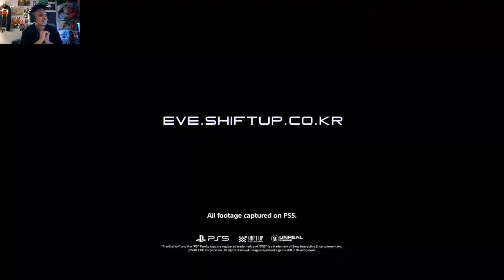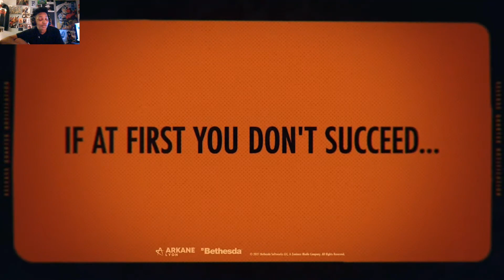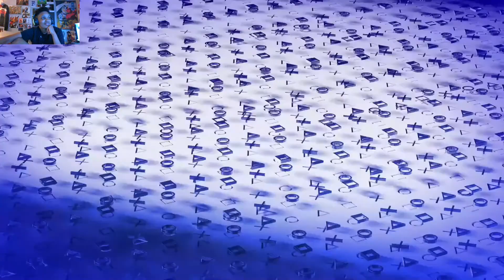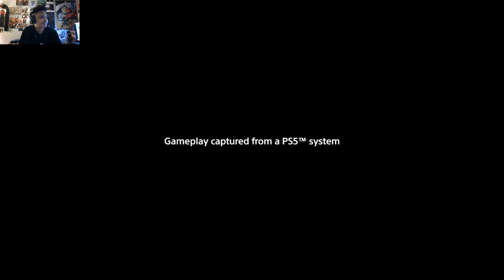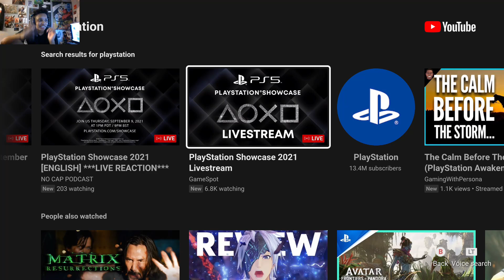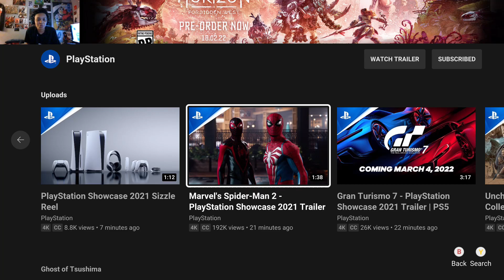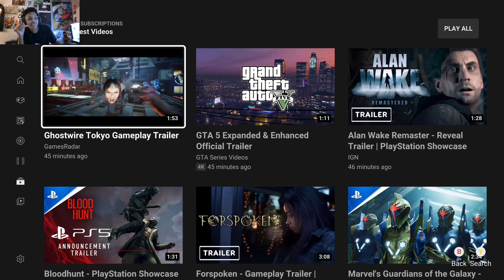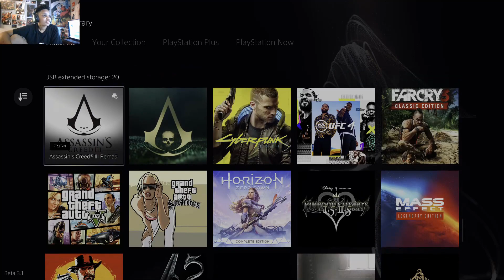PS5 September Showcase Reaction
Come watch me play games and hanging out on my Twitch Channel

Platform: PS5
Resolution: 1080p
FPS: 60
Streamed Through: AVerMedia Live Gamer ULTRA